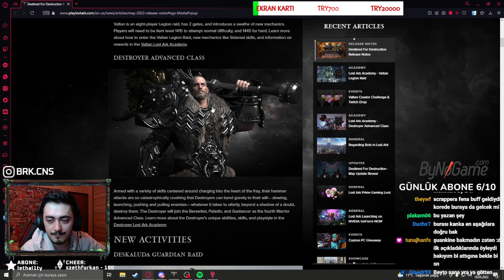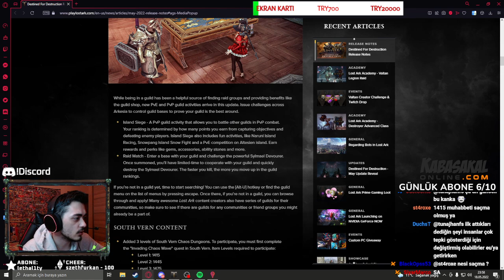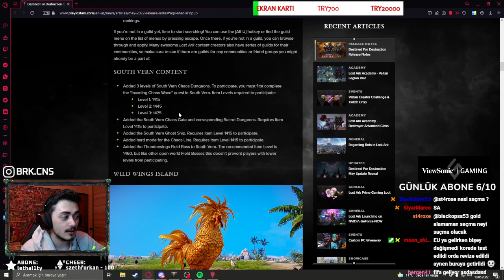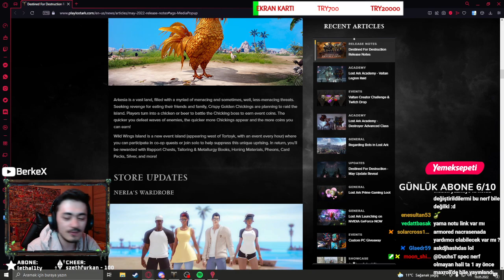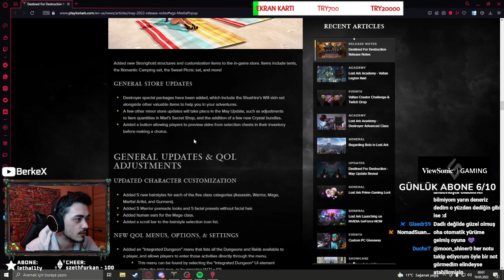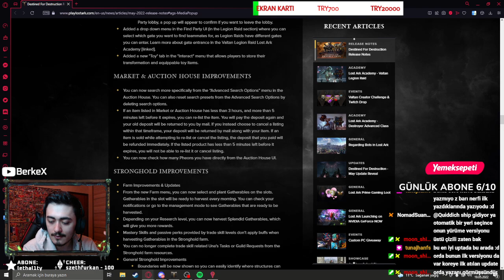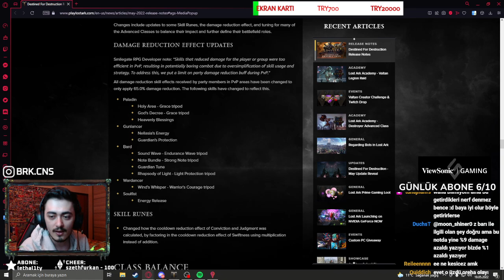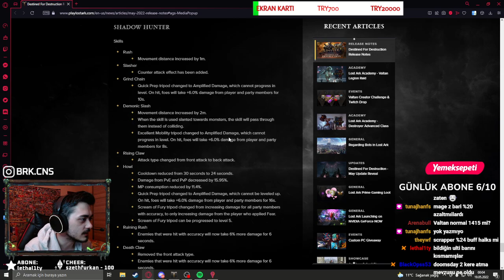LOST ARK | BÜYÜK GÜNCELLEME MAYIS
Lost ark Büyük güncelleme geliyor. Mayıs 19 unda gelecek güncelleme umarım güzel olur beğenirseniz sevinirim.